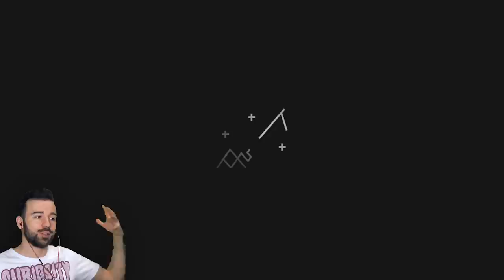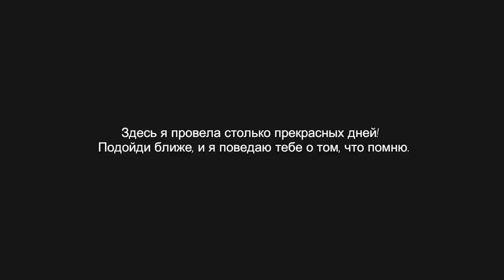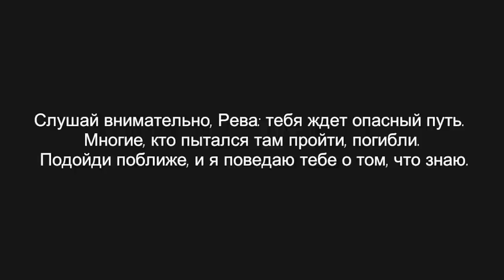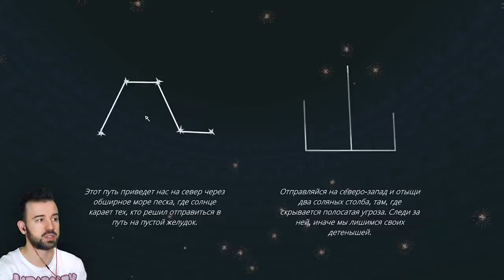ПОЧЕМУ У СЛОНОВ ДЛИННЫЙ ХОБОТ?!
ПОЧЕМУ У СЛОНОВ ДЛИННЫЙ ХОБОТ в Shelter 3 #2 Прохождение